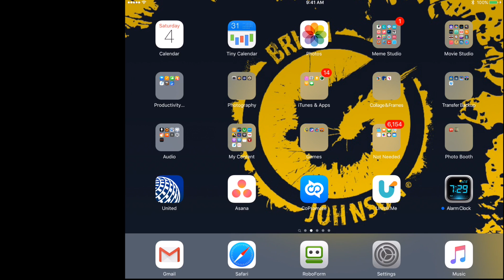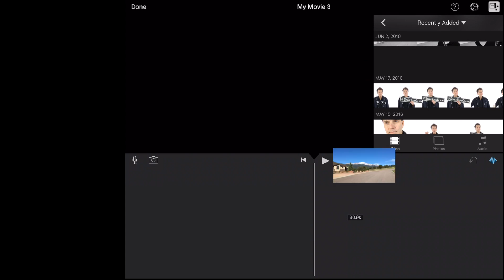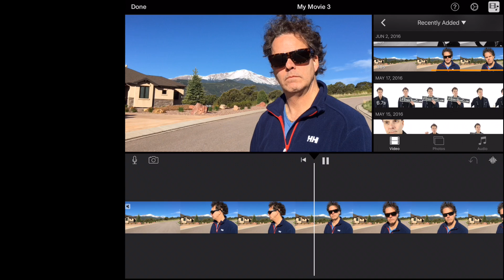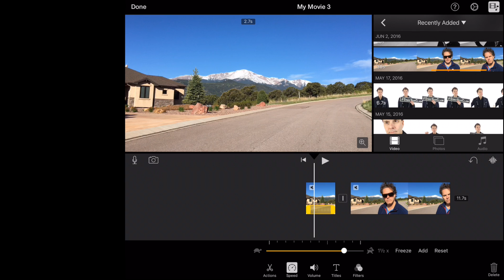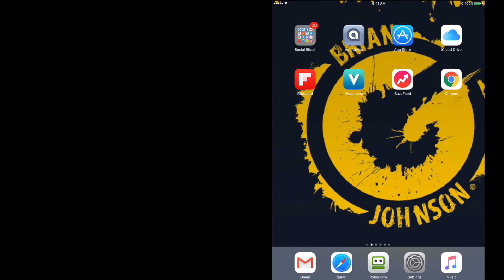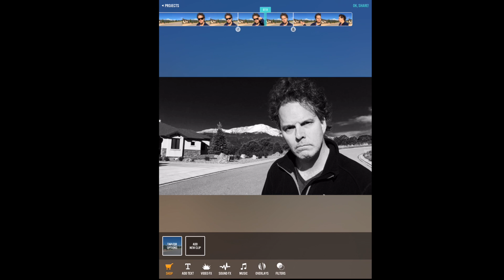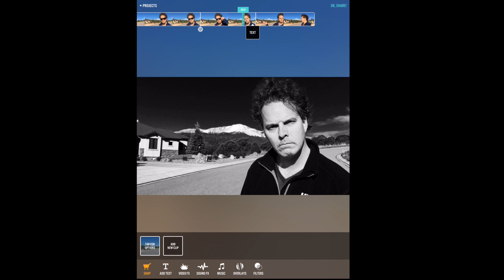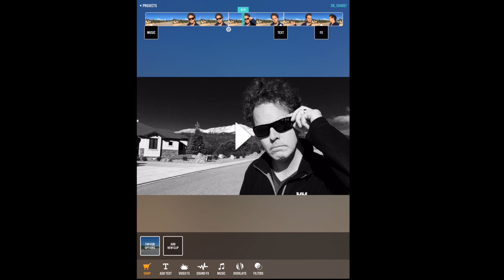iMovie Special Effects - iPhone iPad iOS - iMovie Tricks & Hacks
This iMovie iPhone Effect tutorial video demonstrate just how easy it is to create a cool video with your iPhone and or iPad, complete with awesome effects.

Watch as I incorperate video sound effects, video effects, transition as well as music effects. It's never been easier to create awesome video effects than it is today with iMove and a few other apps that are covered in this iMovie app tutorial for iPhone. Creating fun iPhone iMovie tricks or hacks can increase engagement, drive more views and get you more subscribers!

Create a cool iPhone video today!

Don’t just share your message.
Stake your claim and amplify it!

I share the very strategies, tactics and rituals that have generated job ending results for myself and countless students. More importantly, my methods have allowed me to impact others in a positive way and they can help you to do the same.